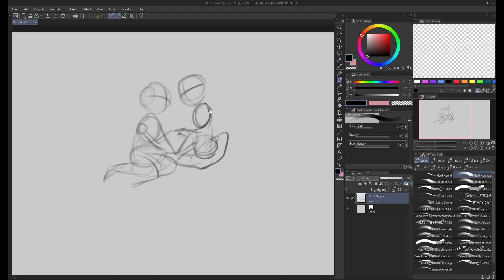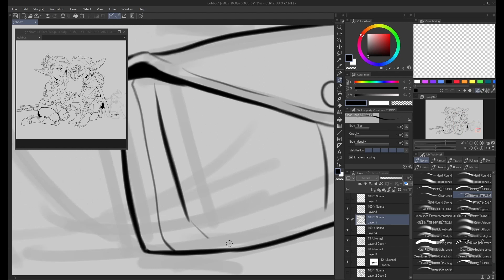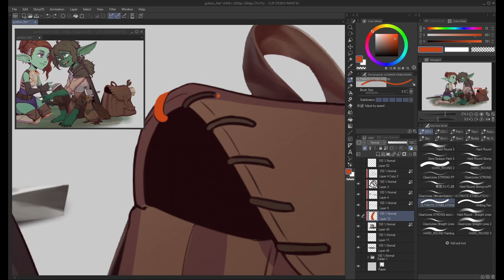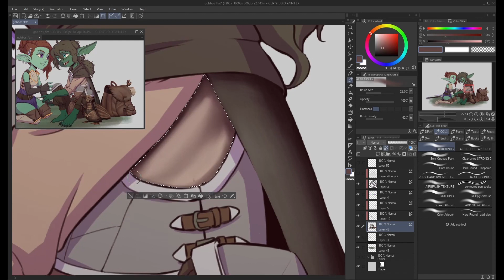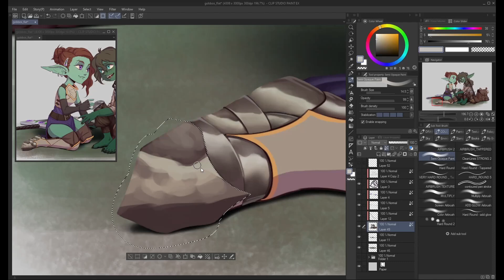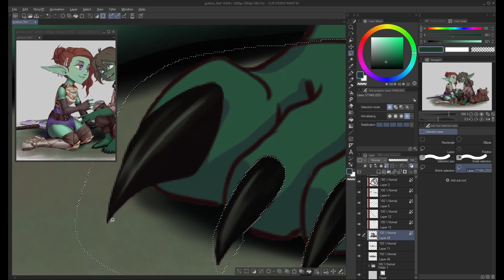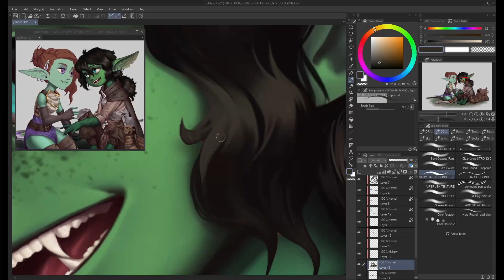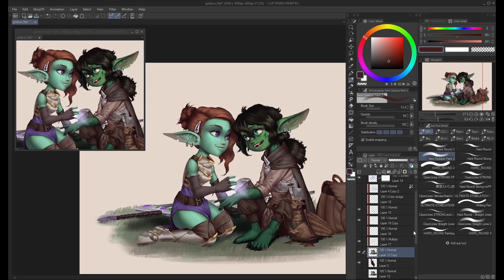Svish and Iofan - Art Timelapse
No way better show your love for someone than heal them with your healing magic ^^ I haven't drawn or painted so many goblins but I'm super proud how this commission turned out!

Software: Clip Studio Paint
Pen Tablet: Huion HS611
Original runtime: 25 hours

Music